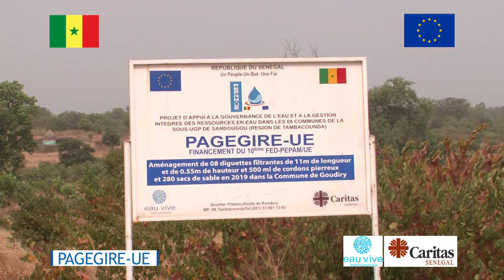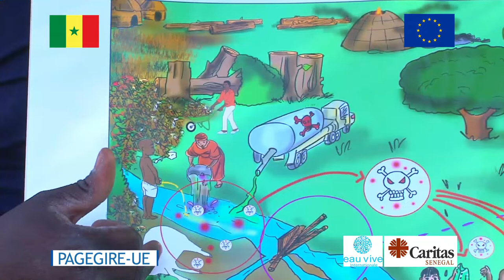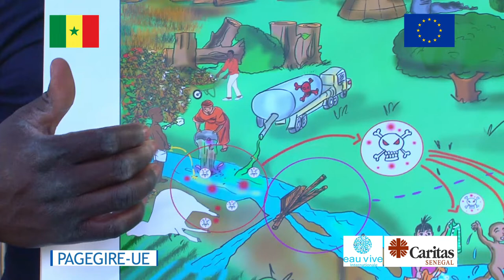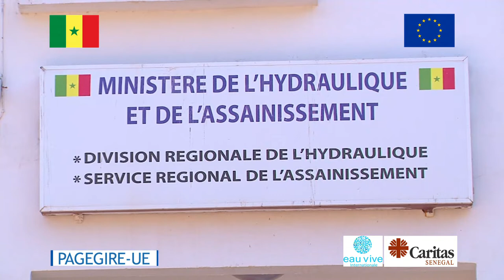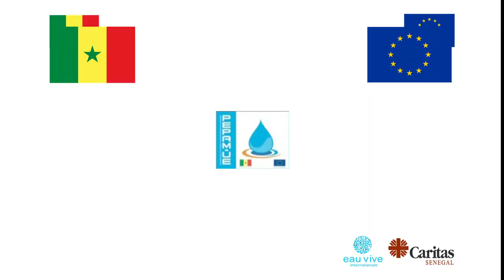FILM Capitalisation PAGEGIRE UE Tambacounda